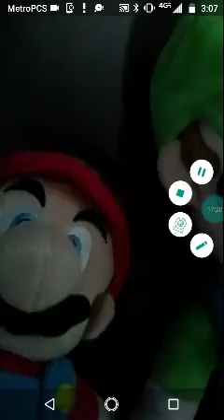Plushie Ball super z part 3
What will happen next ? Find out as our hero's defeat Eric Cartman